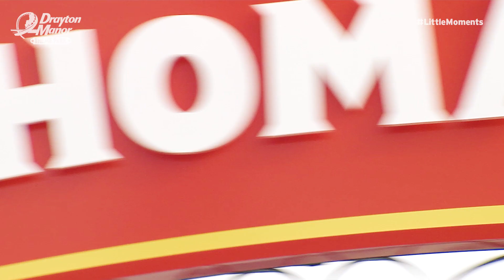Drayton Manor Park - The Home of Thomas Land